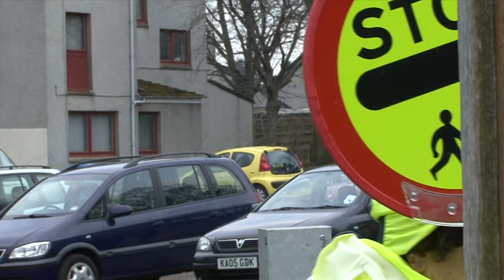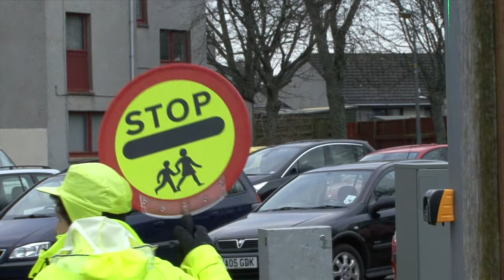Tain leumier HD 720p